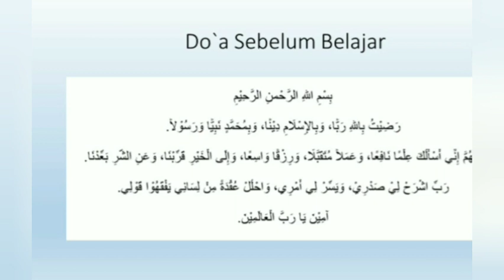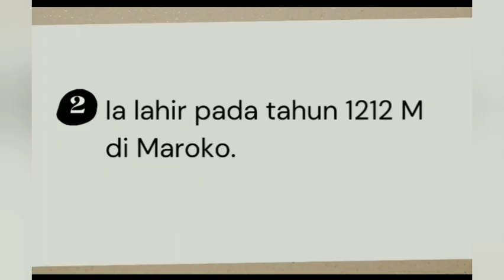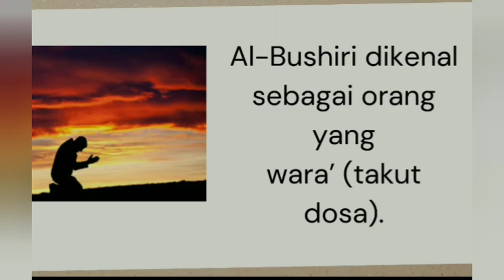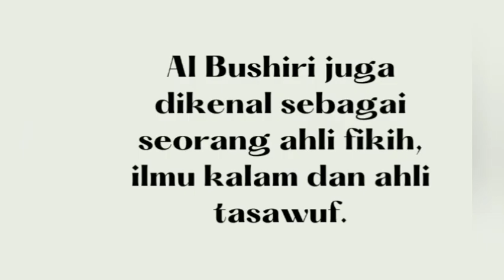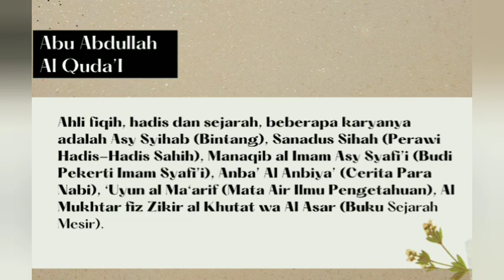PERANAN ILMUWAN MUSLIM PADA MASA DAULAH AYYUBIYAH DALAM MEMAJUKAN PERADABAN ISLAM - MATERI SKI 8